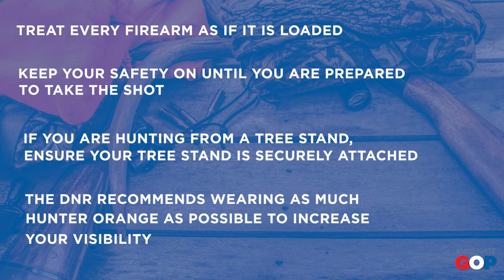Sen. Outman gives Hunter Safety Tips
Senator Rick Outman lists a few important hunter safety tips for the 2021 hunting season.